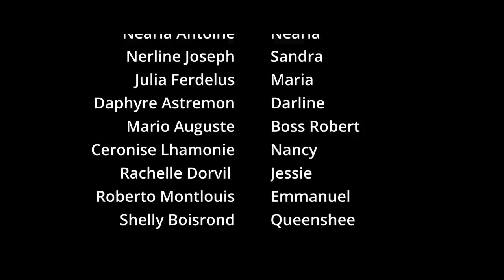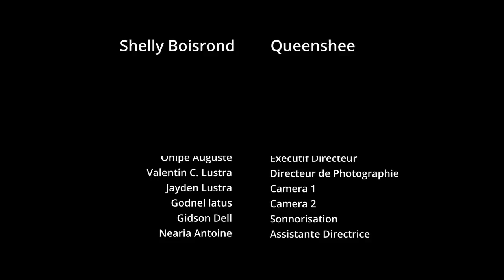Obsédés Epizòd 18